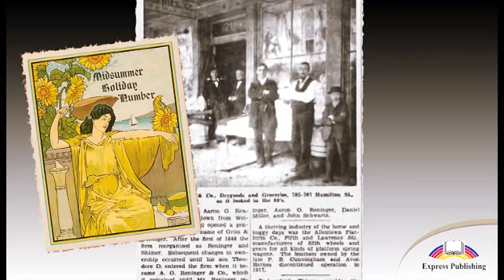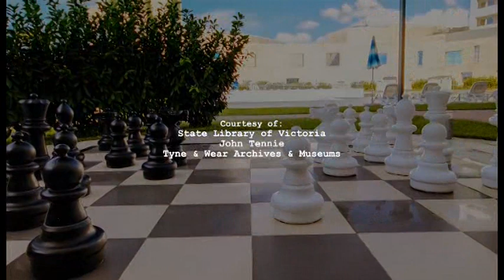VTS 14 1